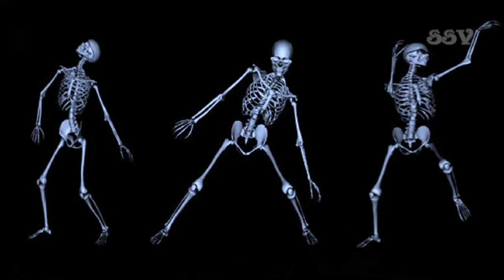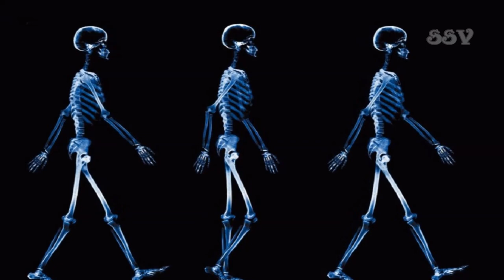Nandikonda Vaagullona - నందికొండ వాగుల్లోన - Geethanjali - Ilaiyaraaja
The video illustrates the Telugu horror and dark fantasy haunting song "Nandikonda Vaagullona" from the Tollywood movie 'Geethanjali' using suitable images according to lyrics.

Song : Nandikonda Vaagullona
Movie : Geethanjali (Telugu; 1989)
Lyrics : Veturi
Singer : S.P. Balasubrahmanyam, K. S. Chithra
Director : Mani Ratnam

Full Lyrics (Telugu) :

ఓ..ఓ..ఓ..ఓ..
ఓ..ఓ..ఓ..ఓ..

నంది కొండ వాగుల్లోన
నల్ల తుమ్మ నీడల్లో
చంద్ర వంక కోనల్లోన
సందె పొద్దు సీకట్లో..
నీడల్లే ఉన్నా..నీతో వస్తున్నా..

నా ఊరేది..ఏది?
నా పేరేది..ఏది?
నా దారేది..ఏది?
నా వారేరి..

ఓ..ఓ..ఓ..ఓ..ఓ..ఓ..
ఓ..ఓ..ఓ..ఓ..ఓ..ఓ..

ఏనాడో ఆరింది నా వెలుగు
నీ దరికే నా పరుగు..
ఆనాడే కోరాను నీ మనసు
నీ వరమే నన్నడుగు
మోహిని పిశాచి నా చెలిలే
శాకిని విశూచి నా సఖిలే
విడువకురా..వదలనురా
ప్రేమేరా నీ మీద..

నంది కొండ వాగుల్లోన
నల్ల తుమ్మ నీడల్లో

భూత ప్రేత పిశాచ భేతల
మారే డం డం..ఝాడం భం భం

నంది కొండ వాగుల్లోన
నల్ల తుమ్మ నీడల్లో
చంద్ర వంక కోనల్లోన
సందె పొద్దు సీకట్లో
నీడల్లే ఉన్నా..నీతో వస్తున్నా
నీ కభళం పడతా..నిను కట్టుకుపోతా..
నీ భరతం పడతా..నిను పట్టుకుపోతా..

ఆ..ఆ..ఆ..ఆ..ఆ..ఆ..
ఓ..ఓ..ఓ..ఓ..ఓ..ఓ..

ఢాకిని ఢక్కా ముక్కల చెక్కా
దంబో తినిపిస్తాన్..తాటకివనిపిస్తే తాటలు వలిచేస్తాన్
గుంటరి నక్క డొక్కలో చొక్కా
అంభో అనిపిస్తాన్..నక్కలు తొక్కిస్తాన్..చుక్కలు తగ్గిస్తాన్
రక్కిస మట్ట తొక్కిస గుట్ట పంభే దులిపేస్తాన్
తీతువు పిట్ట ఆయువు చిట్టా నేనే తిరగేస్తాన్
రక్కిస మట్ట తోక్కిస గుట్ట పంబే దులిపేస్తాన్
వస్తాయా ఫట్ ఫట్ ఫట్ ఫట్..
వస్తాయా ఝట్ ఝట్ ఝట్ ఫట్..
కోపాలా మసజస తతగా..శార్ధూలా

నంది కొండ వాగుల్లోన..నల్ల తుమ్మ నీడల్లో
చంద్ర వంక కోనల్లోన..సందె పొద్దు సీకట్లో
నీడల్లే ఉన్నా న్న న్న న్న..నీతో వస్తున్నా
నీ ఖబళం పడతా..నిను కట్టుకుపోతా..

ఏ..ఏ..ఏ..ఏ..ఏ..ఏ..
ఏ..ఏ..ఏ..ఏ..ఏ..ఏ..

Full Lyrics (English) :

Oo..oo..oo..oo..
oo..oo..oo..oo..

Nandi konda vaagullona
nalla tumma needallo
chandra vanka konallona
sande poddu seekatlo..
needalle unna..neeto vastunna..

na uuredi..yedhi?
na peredi..yedhi?
na daredi..yedhi?
na vareri..

oo..oo..oo..oo..oo..oo..
oo..oo..oo..oo..oo..oo..

yenaado aarindi na velugu
ne dharike na paruguu..
aanade koraanu ne manasu
ne varame nannadugu
mohini pishachi na chelile
shakini vishuchi na sakhile
viduvakuraa..vadalanu raa
premeraa nee meeda..
nandi konda vagullona
nalla tumma needallo
bhuta pretha pishacha bhethala
maare dam dam..jhadam bham bham

nandi konda vagullona
nalla tumma needallo
chandra vanka konallona
sande poddu seekatlo
needalle unna..neeto vastunna
nee kabhalam padata..ninu kattukupotha..
ne bharatam padata..ninu pattukuotha..

aa..aa..aa..aa..aa..aa..
oo..oo..oo..oo..oo..oo..

dhakini dhakka mukkala chekka
dhambo tinipisthan..thatakivanipiste thatalu valichesthan
guntari nakka dhokkalo chokka
ambho anipisthan..nakkalu thokkisthan..chukkalu thaggisthan
rakkisa matta thokkisa gutta phambe dulipesthan
theetuvu pitta aayuvu chitta nene thiragesthan
rakkisa matta thokkisa gutta pambe dulipesthan
vasthaya phat phat phat phat..
vasthaya jhat jhat jhat phat..
kopaala masajasa thathaga..saarthula

nandi konda vaagullona..nalla tumma needallo
chandra vanka konallona..sande poddu seekatlo
needalle unna nna nna nna..neetho vastunna
nee khabalam padata..ninu kattukupotha..
nee bharatam padatha..ninu pattukupotha..

ae..ae..ae..ae..ae..ae..
ae..ae..ae..ae..ae..ae..

nandi konda vagullona..nalla tumma needallo..